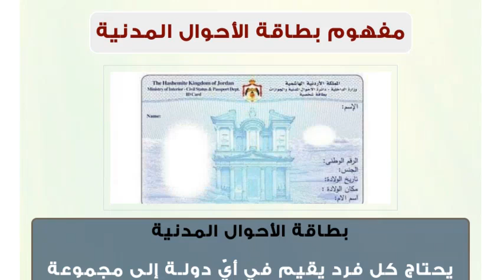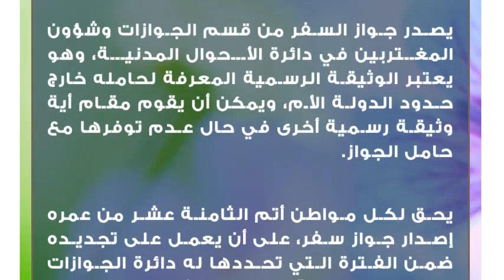مفهوم بطاقة الأحوال المدنية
بطاقة الأحوال المدنية
يحتاج كل فرد يقيم في أيّ دولة إلى مجموعة من الأوراق الرسمية التي تضمن له حقوقه المدنية، وتسهّل له إجراء كافة المعاملات الرسمية التي يحتاج لها في تسيير العديد من شؤون حياته العامّة، والخاصّة، كتسجيل المواليد، والوفيات، والالتحاق بالدراسة سواء أكان في القطاع العام، أو الخاص، وتلقي الخدمات الصحيّة، والمدنيّة وغيرها من الخدمات، والحقوق التي كفلت الدولة بتقديمها للأفراد المقيمين على أرضها.

دائرة الأحوال المدنية، هي هيئة حكومية تعمل على إصدار كافة الوثائق الرسميّة التي يحتاجها الأفراد المقيمون على أرض الدولة، وتتعاون مع وزارة الخارجية، وشؤون المغتربين في تسيير معاملات المواطنين المقيمين في دول أجنبية، وعربية، وإصدار بطاقات ثبوتية لجميع الأجانب المقيمين في الدولة بغرض العمل، أو الدراسة، أو اللجوء، أو لأي سبب آخر.مفهوم بطاقة الأحوال المدنية
بطاقة الأحوال المدنية: هي عبارة عن بطاقة إثبات شخصيّة، حيث يتوجب على كل شخص تجاوز سن السادسة عشر من عمره إصدارها، وهذا بحسب قانون الأحوال الشخصيّة في الدستور الأردني، ويعتبر حاملها متمتعاً بكافة المزايا، والحقوق التي تكفلت بها الدولة لمواطنيها الحاملين للجنسية الأردنية، والأرقام الوطنيّة المعتمدة.

تعتبر بطاقة الأحوال المدنيّة من الوثائق الضروريّة التي تثبت هويّة الأفراد، وتعرّف عنهم بشكل رسمي، وهي تأتي ضمن منظومة من الأوراق الرسميّة الثبوتية التي يحتاجها الفرد لتسيير معاملاته الرسميّة، والخاصّة كما أسلفنا الذكر داخل حدود الوطن، وخارجه.شروط الحصول على بطاقة الأحوال المدنية
 أن يكون الفرد المقدم للحصول على بطاقة الأحوال المدنية قد أتم السادسة عشر من عمره.
 أن يحمل الجنسية الأردنية (بحسب الدستور الأردني).
 أن يصحب معه صورة  مصدقة عن دفتر العائلة، وصورة مصدقة عن شهادة الميلاد.
 أن يصحب معه أحد المعرفين الذي تربطه بهم قرابة مباشرة، كالأب، أو الأخ، أو الجد والد الأب.
 أن يدفع المبلغ المستحق لاستخراج بطاقة الأحوال الشخصية لأول مرّة.
 أن يتم التبليغ عن الهوية في حال ضياعها، أو سرقتها خلال تسعين يوماً من تاريخ حدوث الواقعة.الأوراق الثبوتية الأخرىشهادات الميلاد
هي عبارة عن أوراق رسميّة تثبت واقعة الولادة، ويتم فيها تسجيل أسماء المواليد، وتاريخ الولادة بدقة (اليوم،والشهر،والسنة)، ومكان الولادة، وأسماء الوالدين، والعائلة.

تعتبر هذه الوثيقة من الوثائق الهامّة التي تضمن حق الطفل في إثبات نسبه لوالديه، وتلقي كافة الخدمات الني تقدمها الدولة لمواطنيها كالصحة، والتعليم بكافة مراحله.دفتر العائلة
هو وثيقة رسمية تثبت واقعة الزواج، يتقدم فيها الزوج بطلبه من دائرة الأحوال المدنية والجوازات خلال تسعين يوماً من واقعة الزواج، ويعتبر الوثيقة الوحيدة التي تكفل تدوين السجل الأُسَري في مكان واحد، حيث يسجل فيه اسم الزوجة، وأسماء الأولاد بالترتيب من الأكبر، إلى الأصغر، مبيّناً تاريخ كل واقعة زواج، أو ولادة بدقة كبيرة.جواز السفر
يعتبر جواز السفر وثيقة العبور بين الدول التي تسمح لرعايا الدولة الأخرى بدخول أراضيها، وذلك بحسب بروتوكلات، واتفاقيات رسميّة تعقد بينها، تبيّن شروط كل دولة في استقبال المسافرين، أو المهاجرين لها لأي سبب كان.

يصدر جواز السفر من قسم الجوازات وشؤون المغتربين في دائرة الأحوال المدنية، وهو يعتبر الوثيقة الرسمية المعرفة لحامله خارج حدود الدولة الأم، ويمكن أن يقوم مقام أية وثيقة رسمية أخرى في حال عدم توفرها مع حامل الجواز.

يحق لكل مواطن أتم الثامنة عشر من عمره إصدار جواز سفر، على أن يعمل على تجديده ضمن الفترة التي تحددها له دائرة الجوازات والهجرة، حتى يبقى ساري المفعول.